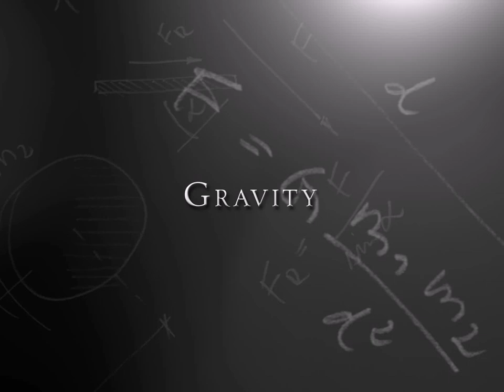GRAVITY - tilt sensitive time display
Since I made my tilt sensitive watch concept, I thought about a more impressive way to use a tilt sensor. Gravity is a concept, in which the numbers aren't attached to the display as we know it but freely falling around, depending on the orientation of the watch.

An internal tilt sensor measures the orientation of the watch. A small programm translates the orientation data into gravity data that make the numbers fall. Whatever the wearer does, the numbers won't hold still until he or she touches the display. Doing so, the numbers align in two rows of four digits - one for the time and one for the date. Instead of touching the display with the finger tip but with the half finger activates the backlight. If the finger is removed from the display surface, gravity affects the numbers again. I am suggesting a dense LCD display here, hoping for acceptable energy needs and a satisfying refresh rate.

I kept a sober design using a square case in which the numbers do their dance. This could be adapted to whatever is wished, but I think a neutral design that goes well with many people's taste is the perfect choice.

Gravity is a playful watch concept with an interesting display that would make everybody talk.